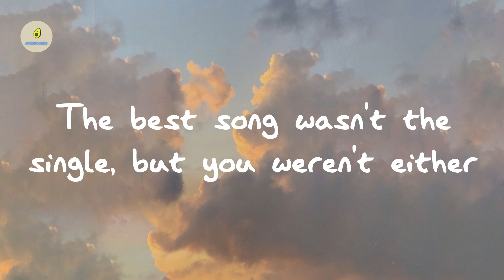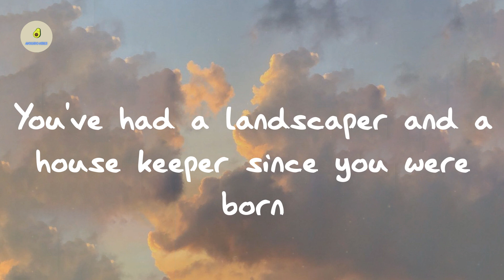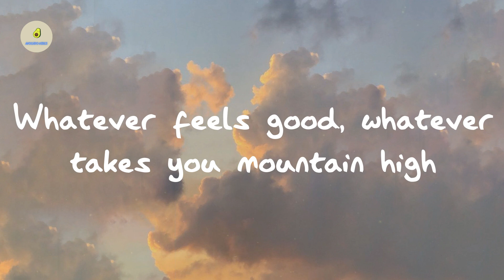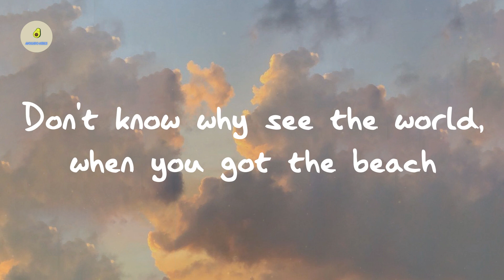Frank Ocean - Sweet Life (lyrics)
Lyrics Sweet Life:

The best song wasn't the single, but you weren't either
Livin' in Ladera Heights, the black Beverly Hills
Domesticated paradise, palm trees and pools
The water's blue, swallow the pill
Keepin' it surreal, whatever you like
Whatever feels good, whatever takes you mountain high
Keepin' it surreal, not sugar-free
My TV ain't HD, that's too real
Grapevine, mango, peaches, and limes, the sweet life
The sweet life, sweet life
Sweet life, sweet life
The sweet, sweet, sweet, sweet life
Sweet life, the sweet life
Sweetie pie
You've had a landscaper and a house keeper since you were born
The sunshine always kept you warm
So why see the world, when you got the beach
Don't know why see the world, when you got the beach
The sweet life
The best song wasn't the single, but you couldn't turn your radio down
Satellite need a receiver, can't seem to turn the signal fully off
Transmitting the waves
You're catching that breeze 'til you're dead in the grave
But you're keepin' it surreal, whatever you like
Keepin' it surreal, not sugar-free, my tv ain't HD, that's too real
You've had a landscaper and a house keeper since you were born, yeah
And the water, is exactly what I wanted
It's everything I thought it would be (Thought it would be)
But this neighborhood is gettin' trippier every day
The neighborhood is goin' ape shit crazy
The star shine always kept you warm
The sweet life